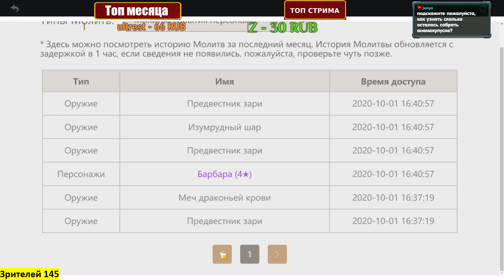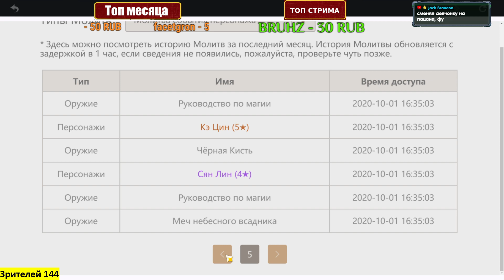ВЕНТИ ВЫПАЛ НА ИЗИ ЗА 10 РОЛЛОВ \ GENSHIN IMPACT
Русскоязычные гайды на андроид игры из плей маркет в стиле аниме : играю в  Azur lane и обожаю Arknights.

Интерактивная карта Genshin Impact
ПОЛЕЗНЫЕ ССЫЛКИ

САППОРТ МЕСЯЦА - Stalker Alex 5350

Топ 5 поддержавших за все время:

Stalker Alex  5350

Jean Bart 4 500

FrozenHost 3800

Kirik 3800

AlexR 3000

i_love_ryzen - Alien: Isolation